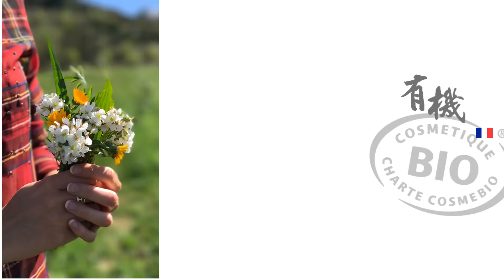Propolia 99% natural active ingredients nutrition hair mask / french organic certified